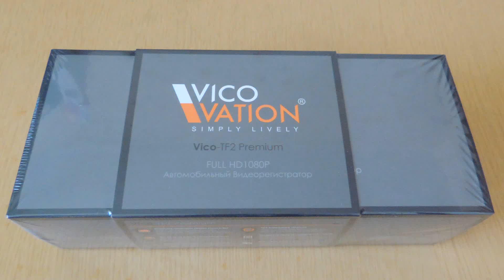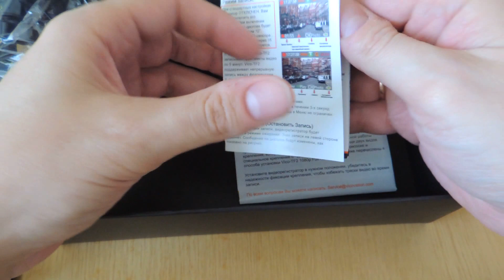VicoVation TF2 Premium